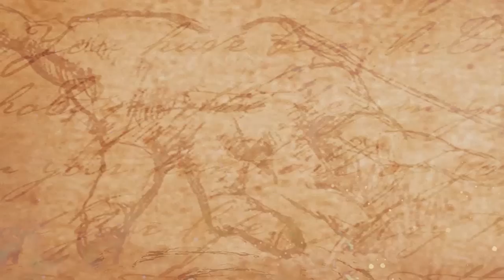பூஜை அறையில் வைக்கக்கூடாத தெய்வங்கள் || Which God Should Not Be In Pooja Room